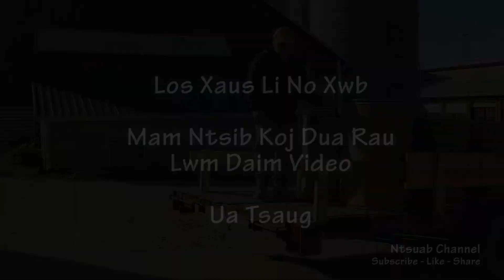Yaws Cag Ginseng Nrog Phauj Rwm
Coj koj mus saib peb Hmoob ua teb ginseng...hnub no yog yaws hauv lub tsev ziab, thiab thauj mus rau hauv Miskas lub txhab yuav cag ginseng.